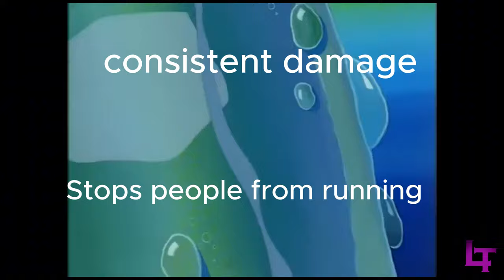How to git gud at BFN SB - PVZBFN